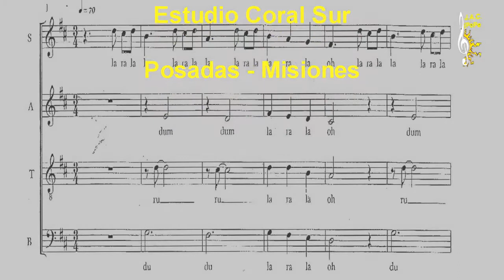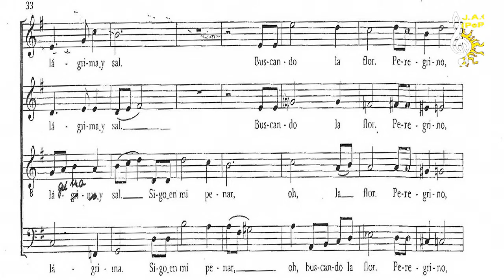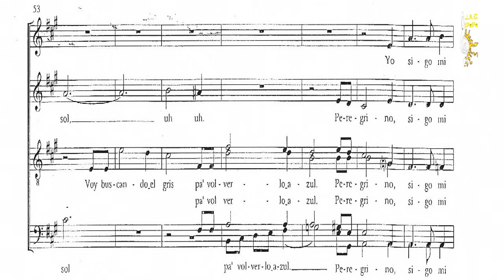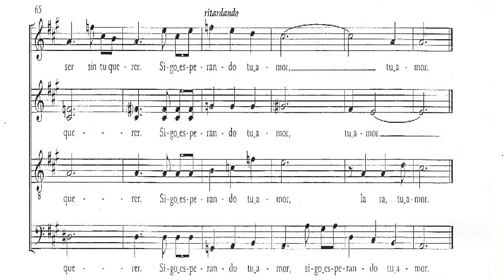VIDALA DE LA ESPERA - Estudio Coral Sur